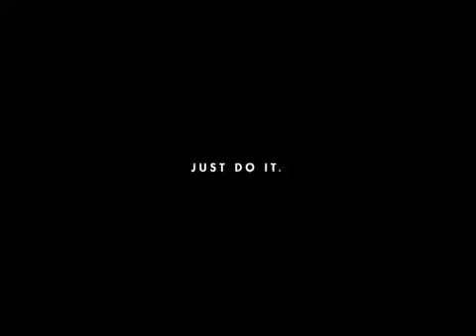Pato's First Goal for the Seleção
Brasil's Pato scores his first goal in his first match with the Brazilian National Team against Sweden in March of 2008